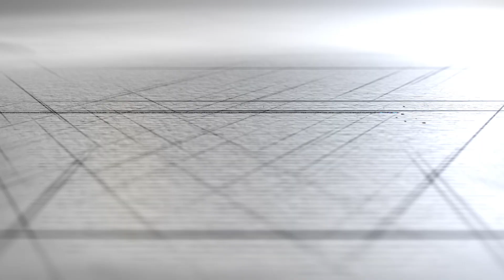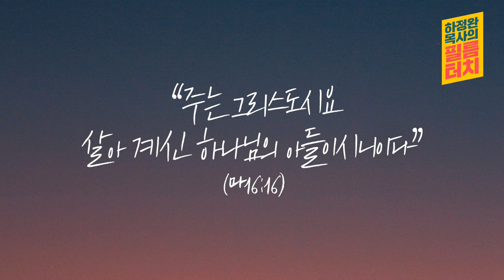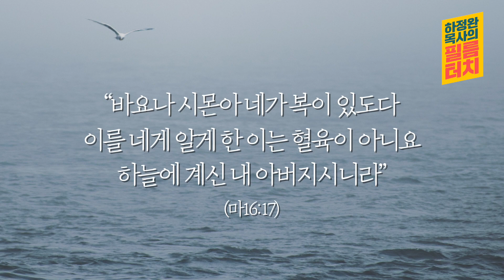[하정완목사의 필름터치] 더 테너 "아무거나 노래해보라"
[하정완목사의 필름터치]
영화_더 테너
'아무거나 노래해보라'

편집_가을